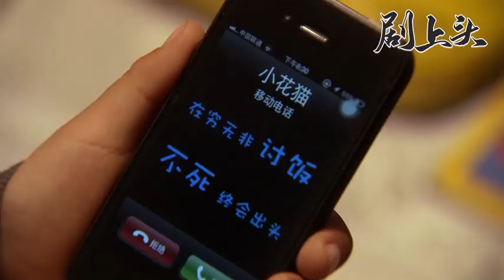丈夫和小三纏綿一晚上，以為妻子發現不了，怎料妻子一眼看出端倪！| 丈夫的秘密2-11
【劇情簡介】
該劇講述了一場本該溫馨感人卻險些變成鬧劇的銅婚慶典，讓三對男女的婚姻與情感遭遇「大洗牌」。
【演員表】塗松岩、趙子琪
NRDMM 4